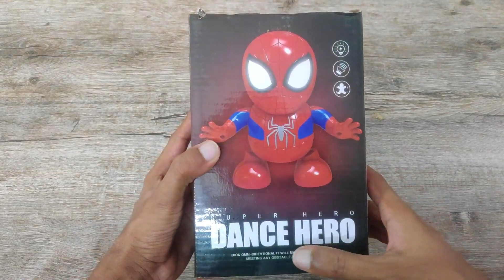Spiderman Toy For Kids | Unboxing Zone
Other Products